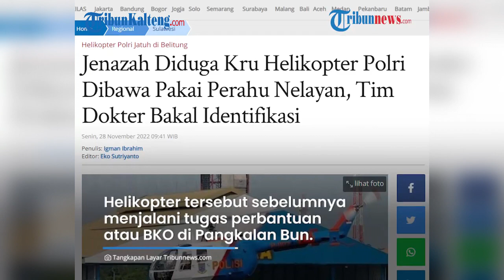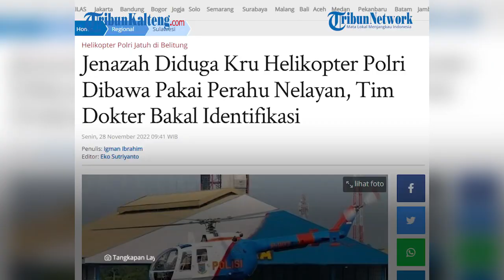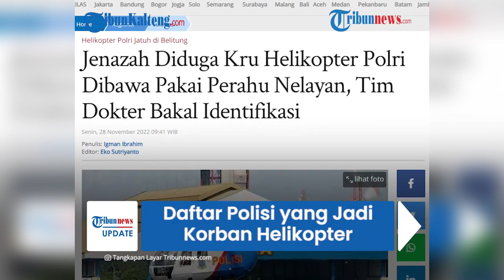Daftar Nama Polisi yang Jadi Korban Helikopter Jatuh di Bangka Belitung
Helikopter milik polri diduga jatuh di Perairan Bukul Limau, Manggar, Kabupaten Belitung Timur, Kepulauan Bangka Belitung Minggu (27/11/2022).

Helikopter tersebut membawa empat anggota polisi.

Berikut daftar nama polisi yang hingga saat ini belum dapat ditemukan.

Sumber : Tribunnews